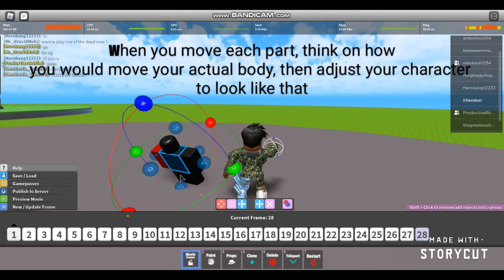Advanced Tutorial PART 2 (Roblox Movie Maker)